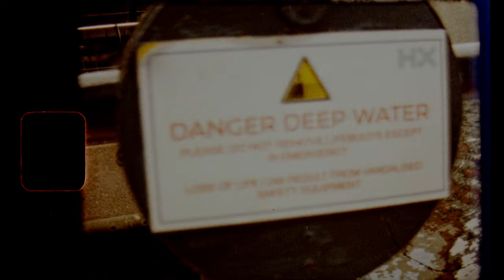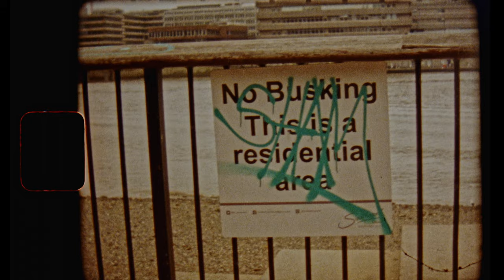Seye Adelekan - A River (official music video)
Written by:
Seye Adelekan
Charlie Morton
Yves Fernández

Performed by -
Vocals, Guitar & Harmonium: Seye Adelekan
Piano, Guitar, Synths: Charlie Morton
Bass Guitar: Yves Fernández
Drums: Seb Rochford
Percussion: Will Fry

Recorded in a living room in Reykjavik
Drums & Perc recorded at Studio 13

Produced by: Charlie Morton & Seye Adelekan

Mixed by: Toby Hulbert at Urchin Studios

Mastered by: Antony Ryan at Red Red Paw Mastering

Directed & Edited by: Fin Heff
AD: William Hilton
Prod design: Josie Harris
Prod assist: Euan Campbell
Set photography: Miles Humphries
Styled by: me
Garments by: Maison Mbosso

X